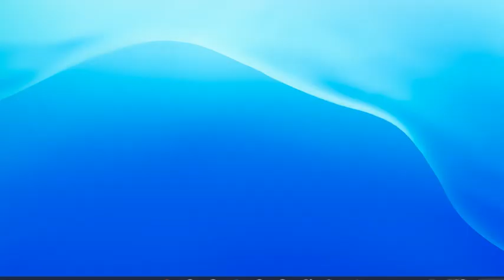lee einfeild rifle for ya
a classic rifle that makes my computer mouse bug out.